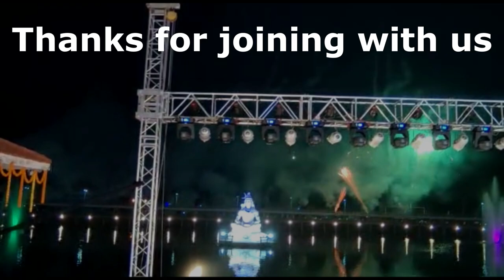Ramalingeswara Park Grand Inauguration Fireworks and Lightshow |RAMALINGESWAR PARK BERHAMPUR, Odisha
RAMALINGAM TANK or Ramalingeswar Temple Tank is the oldest pond with large water carrying capacity in Berhampur Odisha. It has been converted into a beautiful park with facilities like Boating Laser Show Fountains along with more than 600 meters of the walkway for morning walkers, handicraft shopping center, 6 watchtowers, lots of benches to relax, green cover, and parking place. Located at the center of the city, this park will now provide fresh air to the people of Brahmapur and one of the long demanded projects pending will now be inaugurated on 4th January #2021 by CM Odisha Naveen Patnaik Ji.